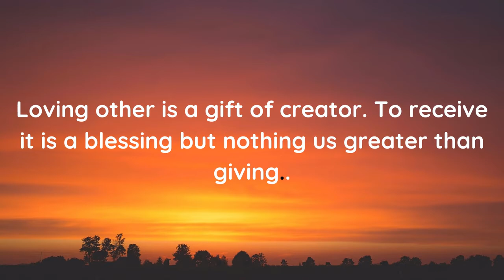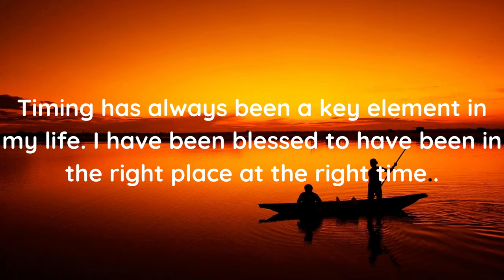BLESSINGS - The person who can bring the spirit of laughter into a room is indeed blessed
The very essence of prayer is seeking and receiving blessings

Turn on the notification FOR THE LATEST VIDEO UPDATE